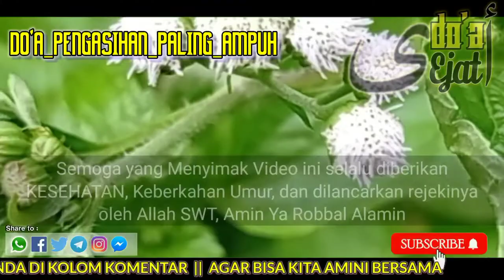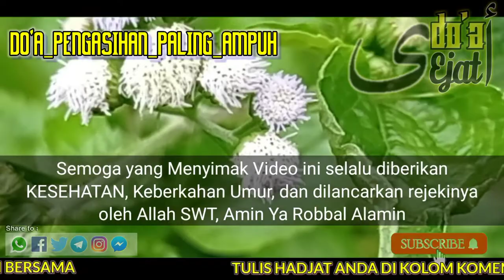PELET‼️BIKIN DIA TIDAK BISA TIDUR KARENA TERINGAT KAMU, TAK BISA HIDUP TANPAMU